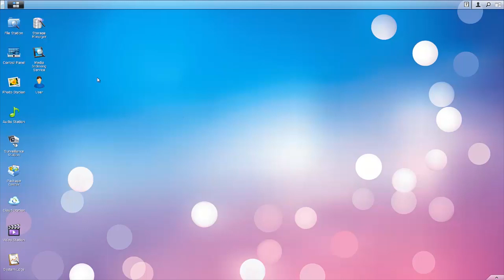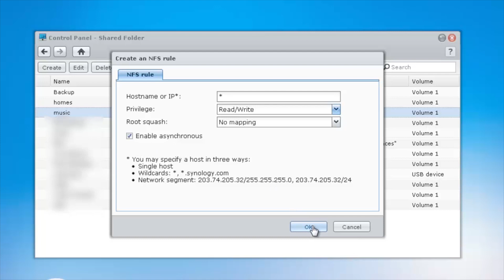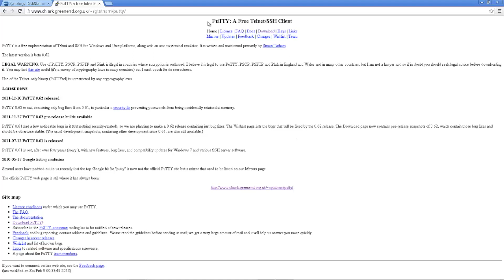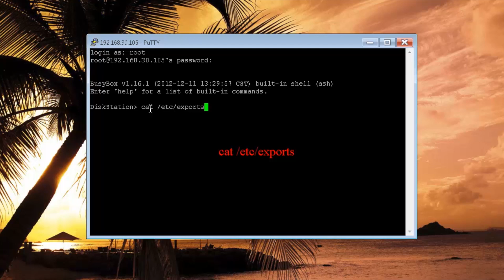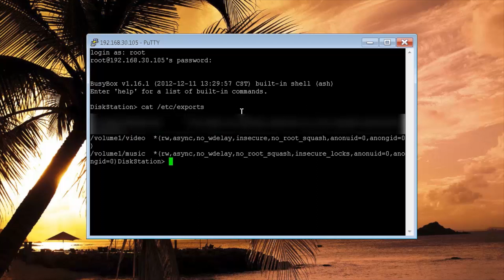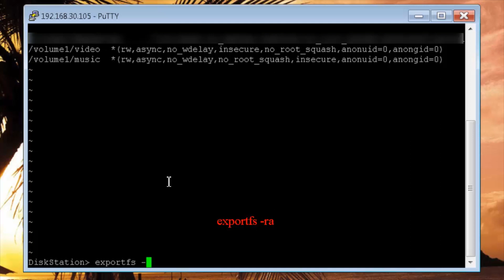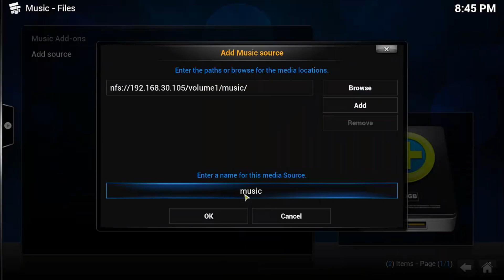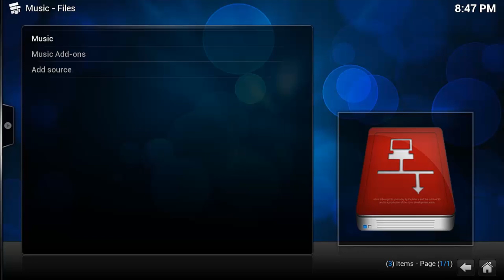How to Setup NFS Shares with your Synology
How to Setup NFS Shares on Synology.  Why?  I purchased a Raspberry Pi and quickly installed the latest version of Raspbmc 12.0 (Frodo).  The low power Pi has a 700 Mhz Cpu.  By using NFS shares versus SMB aka Windows Shares you save up to 20% cpu.  SMB apparently has more overhead compared to NFS.  When streaming media from NFS shares 1080p content streams with no stuttering or hiccups.

* Update 8/9/2017

DSM 6 or higher requires super user access. Use the following steps to gain SUDO rights.

admin
password

sudo -i
password

Now you will have SUDO rights. Thanks to Gerald for the heads up.

** Update 12/16/2013 Currently running DSM 4.3 3810 Update 2 with no problems

*** Update 11/26/2014 Using DSM 5.0-4482 and later I had to use the "Squash" option and "Map all users to admin" in the NFS Rules. Around the 3:26 video mark. DSM 5-4482 and greater you will no longer have to edit the secure locks in exports.

You will have to edit your exports, if you are using a Synology DSM version less than 4.3-3776.